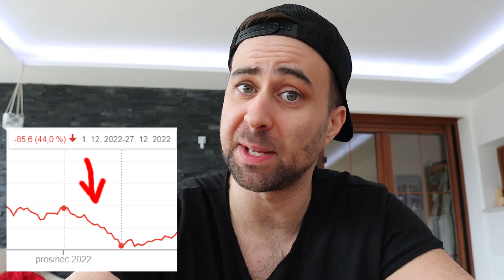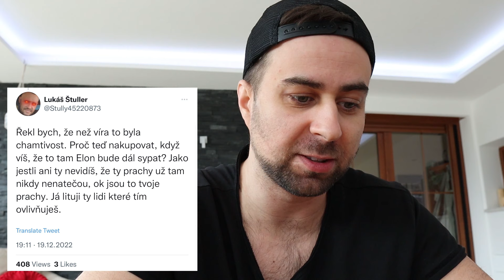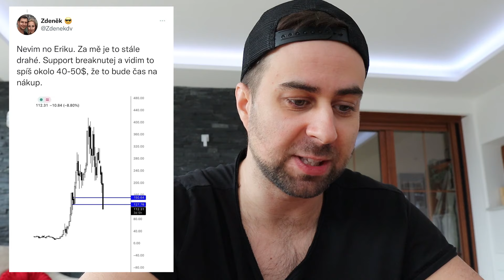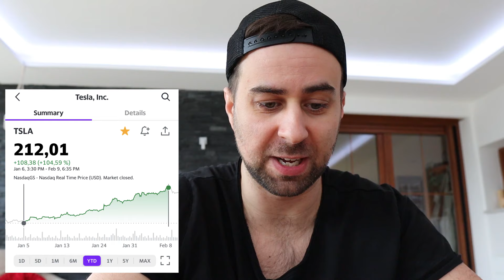Jak jsem Vydělal Miliony Kč za měsíc... (můj příběh)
💎Naše originální stříbrné náušnice a šperky USHI®:
Vyrobeno českými zlatníky nejvyšší kvality.

Stock Market, Business, Money, Investments.
Akcie, Byznys, Peníze, Investice.

Jak jsem Vydělal Miliony Kč za měsíc... na této akcii.

Upozornění: Nejsem finanční poradce. Všechna videa a kontent na tomto kanále jsou POUZE pro zábavní účely a neměla by být za žádných okolností chápána jako finanční rada. Vždy proveďte svůj výzkum a dělejte svá rozhodnutí. Je pouze vaše odpovědnost ověřit si všechny dostupné informace. Obsah na tomto kanálu se může změnit v čase a stát se neplatným. Investování je rizikové. Hrozí ztráta kapitálu.

Peter Lynch, rada nad zlato: Investujte pouze to, co si můžete dovolit ztratit, aniž by tato ztráta měla v dohledné budoucnosti jakýkoli vliv na váš každodenní život.

upozornění:
Nejedná se o finanční poradenství. Při investování je ohrožen váš kapitál. Investice mohou růst a klesat a můžete získat zpět méně, než jste investovali. Minulá výkonnost není zárukou budoucích výsledků. Udělejte si vlastní výzkum.

Sponzorovaný obsah.